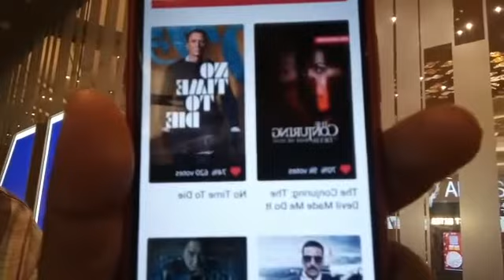BOMBAY TALKIES | Movie Review￼ | NO TIME TO DIE | Daniel Craig, Lea Seydoux, Rami Malek | Kolkata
BOMBAY TALKIES Review and box office￼.

Full review of the English movie NO TIME TO DIE from the Inox theatres, South City Mall, Kolkata By BOMBAY TALKIES.

The movie is of Duration 163 minutes and is a Action Thriller. The movie is Produced by Barbara Broccoli, Michael.G.
Wilson. The movie is Directed by Cary Joji Fukunaga. The Actors are Daniel Craig, Lea Seydoux, Rami Malek and others.

BOMBAY TALKIES would rate this movie 9 out of 10. According to me the movie is very good.

The anchor is Subrata Nandy, Kolkata.